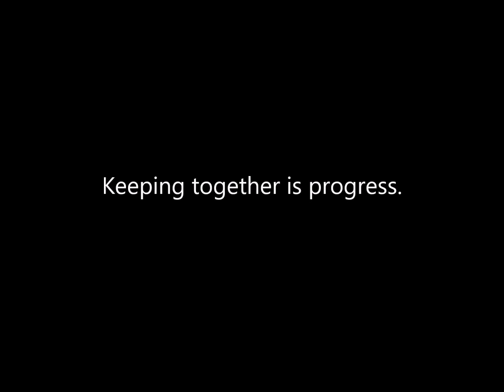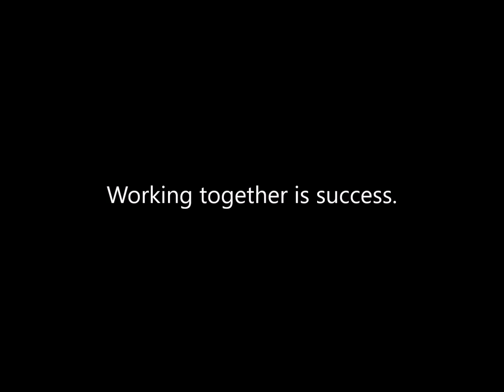MB Women's Lacrosse - 2017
End of the Season Slideshow!